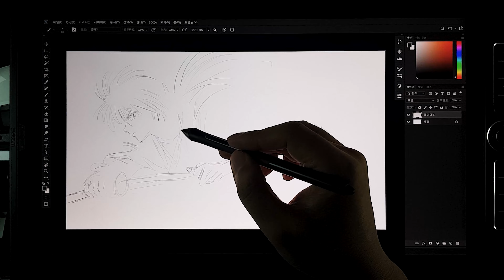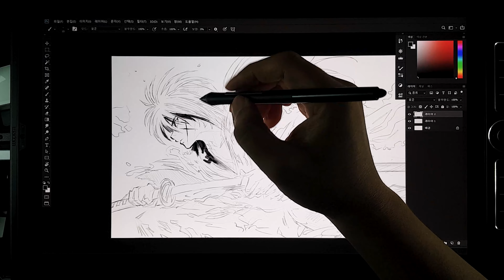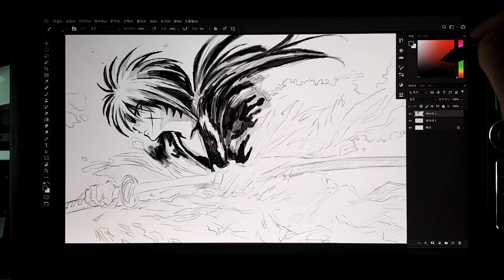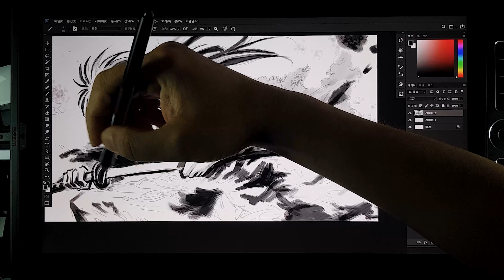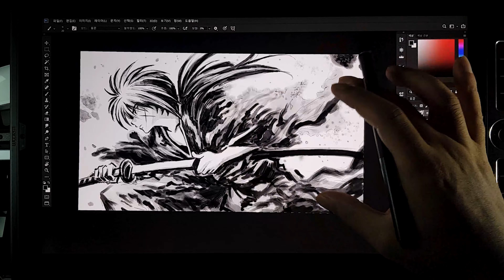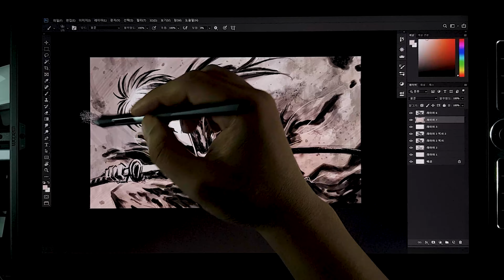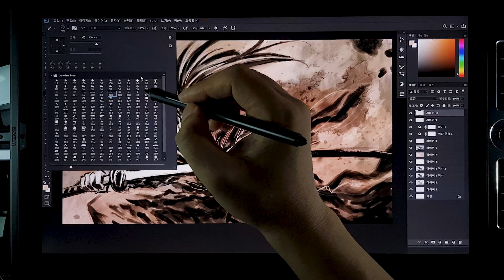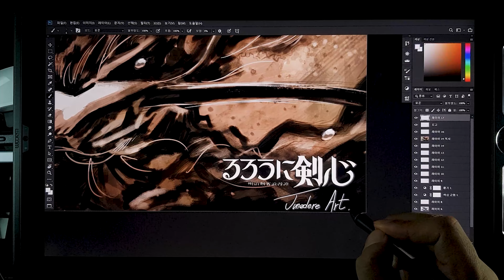[Draw Rurouni Kenshin] Meiji Kenkaku Romantan Digital Drawing Photoshop Animation FanArt Painting 10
I drew Kenshin, the main character of 'Rurouni Kenshin', which is being remade and aired this quarter, as a fan art using a technique that emphasizes brush strokes to pose in the Bicheonyu Kenryu activation posture. It is a work that deals with a fairly heavy topic for a shonen's manga, and the main character, Himura Kenshin, feels great guilt about being a swordsman who has killed numerous people in the past. It forms the main axis of the story. Well, thank you to the subscribers who always watch my long videos until the end.

BGM Youtube Audio Archive : Shake It - Aakash Gandhi, Meet & Fun! - Ofshane, Unstoppable - Spence, Knuckles - Slynk

■ Wacom MobileStudio Pro 16 512g (1th 2017)
■ Wacom Pro Pen Slim KP-301E
■ Subscriptions, likes, and alarm settings are a great help in video production. ^^;